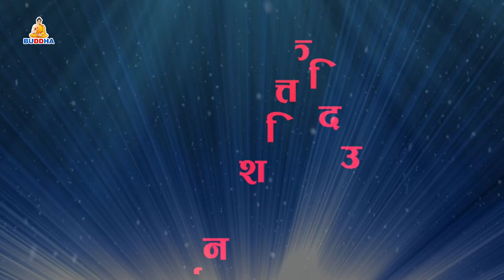SAFALTA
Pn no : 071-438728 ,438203